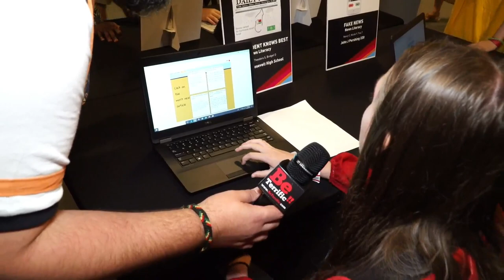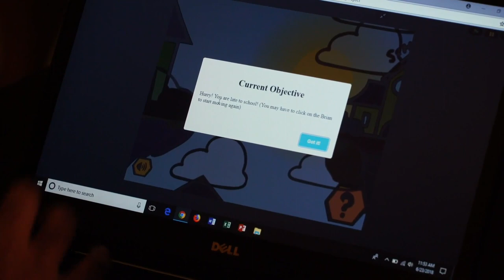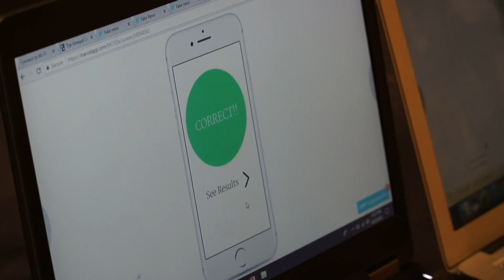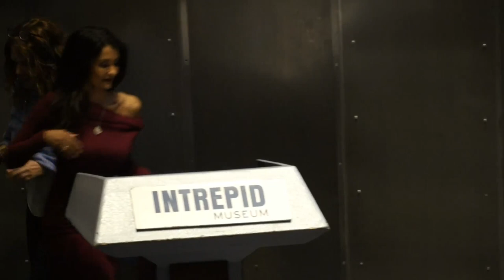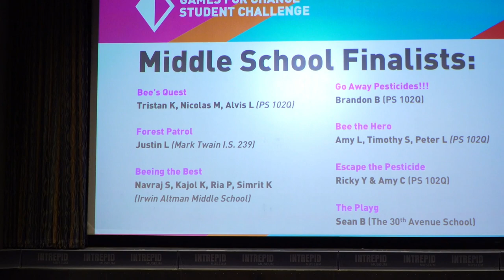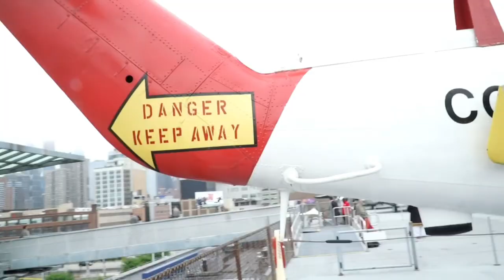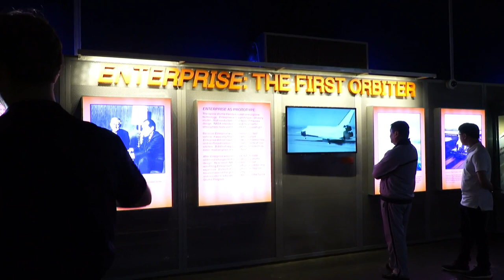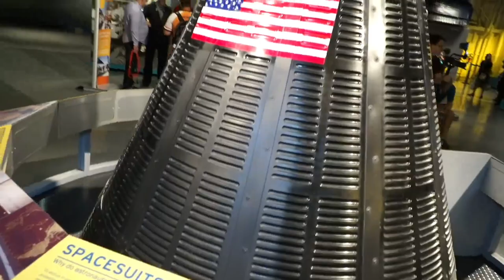Games for Change: Student Challenge Finals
LIVE from the Intrepid in NYC!